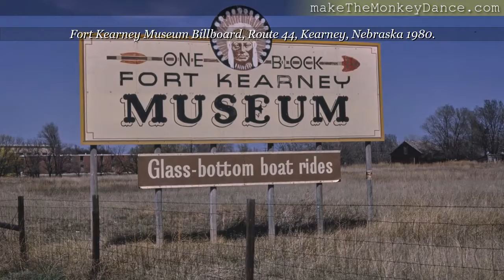Kearney Nebraska Roadside Travel America Photographs video